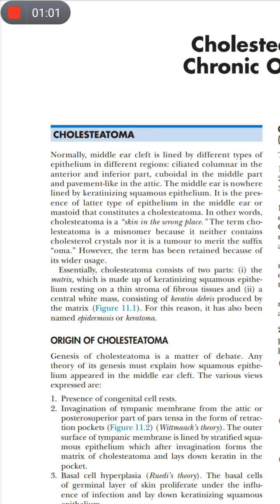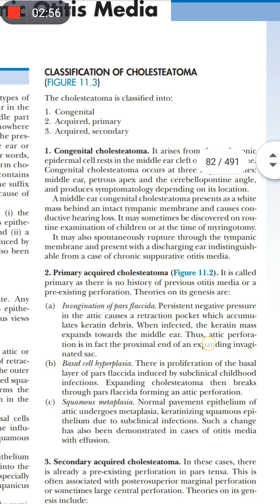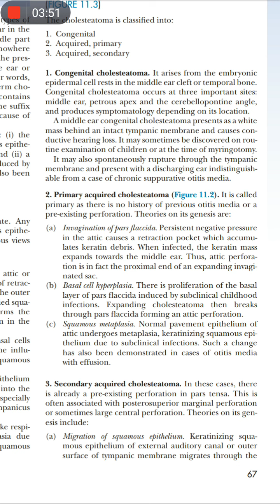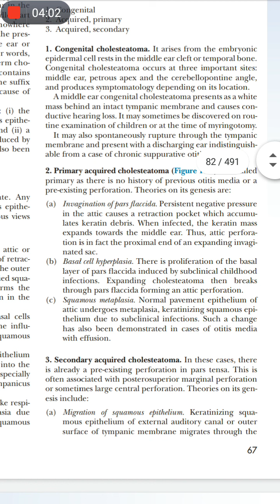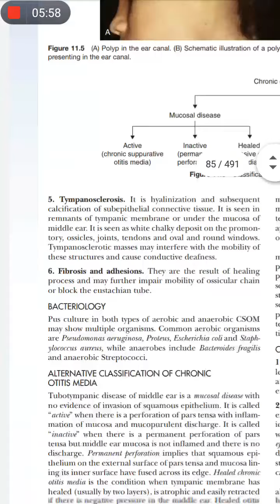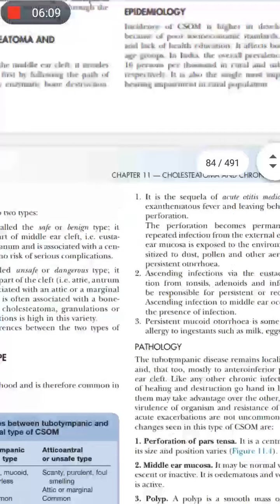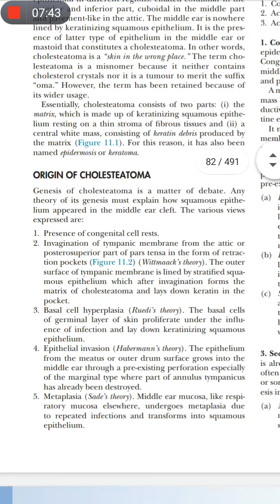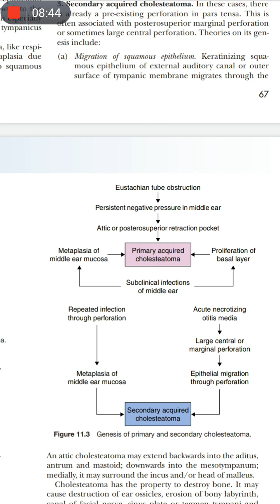Cholesteatoma ent lecture hindi dhingra mpmsu bhms mbbs revision.